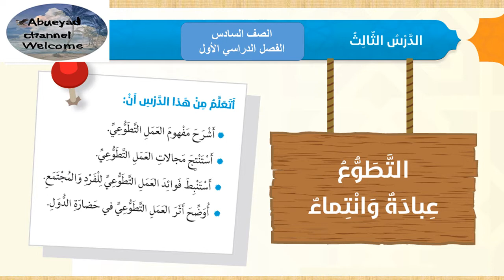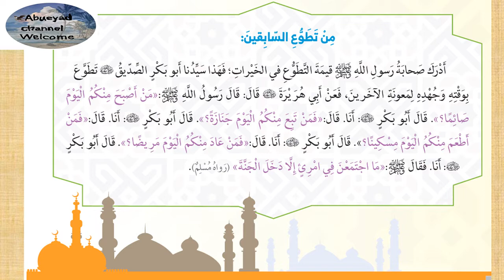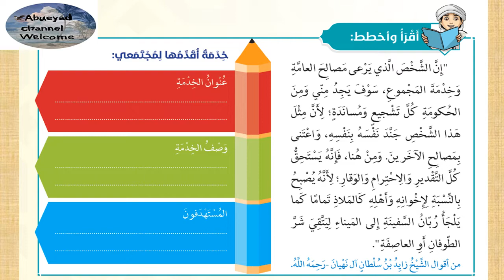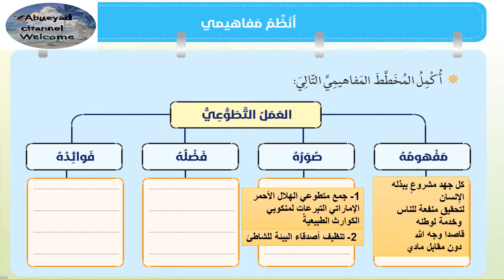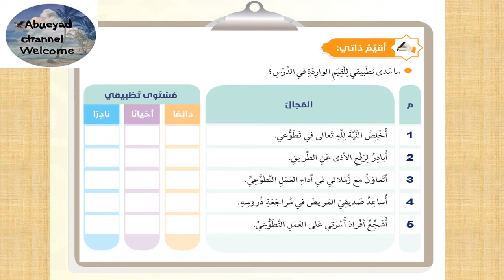الدرس الثالث / التطوع عبادة وانتماء للصف السادس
التطوع عبادة للصف السادس